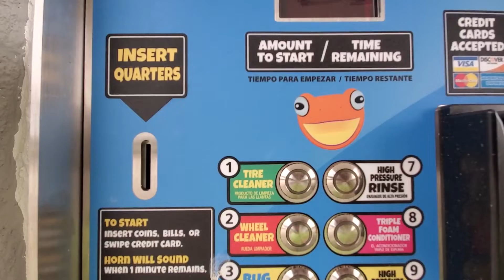yegando al jalesito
mostrando el lugar donde bamos alaborar